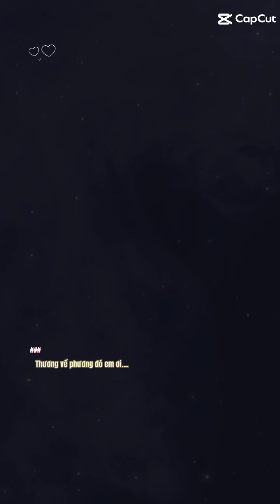NHẠC HAY THƯ GIÃN...